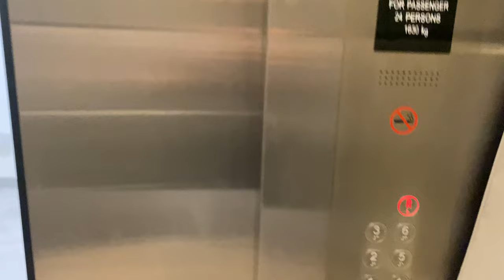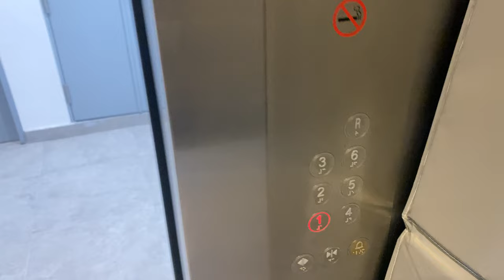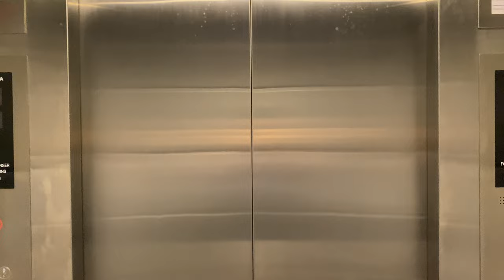TOSHIBA ELCOSMO-III MR @ KRANJI GREEN [C LIFTS]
All the lifts in Kranji Green have letter suffixes that is tied to the lobby the lifts are in. For example, lifts in lobby 1A/1B will have the suffixes A and B.

'C' lobbies and 'C' lifts (including lift FL9) are often located at separate lobbies at a remote location to comply with fire codes from the Singapore Civil Defence Force. As such, they do not serve mezzanines.